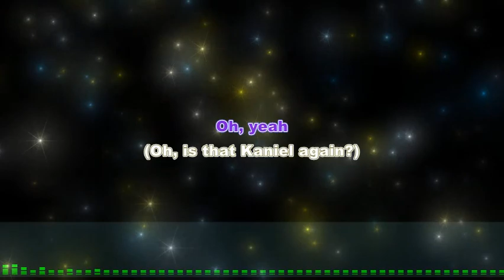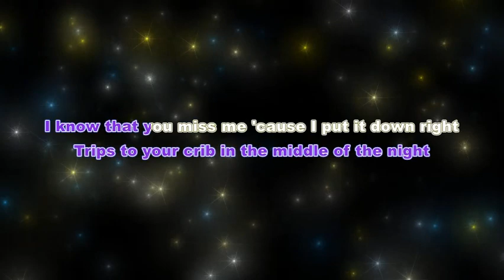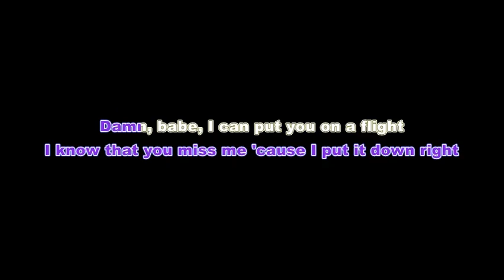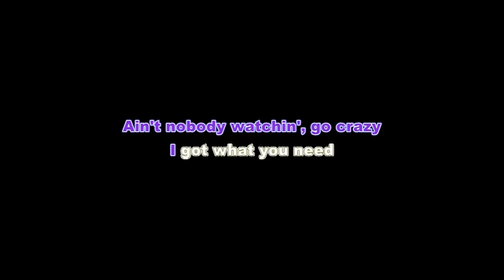Go crazy - Chris Brown ft young thug lyrics Mp4